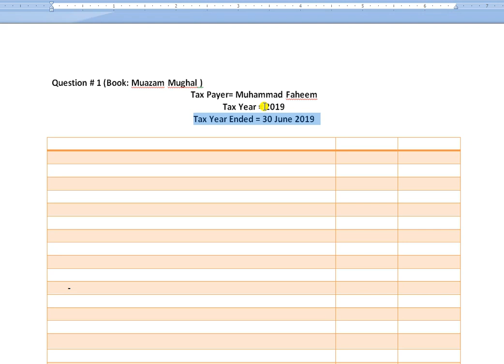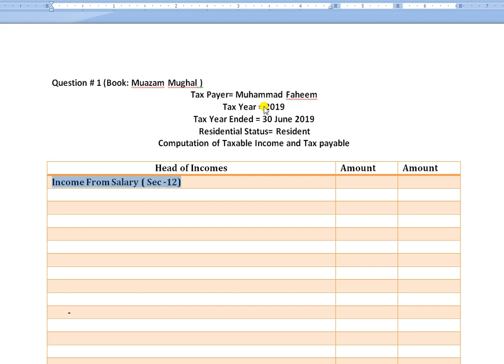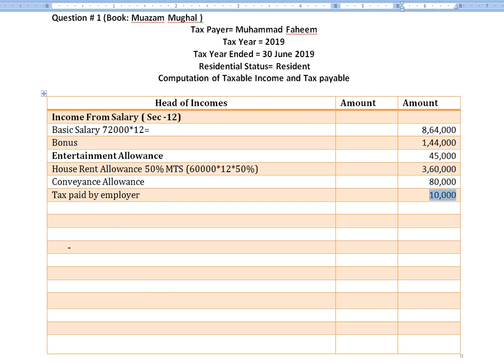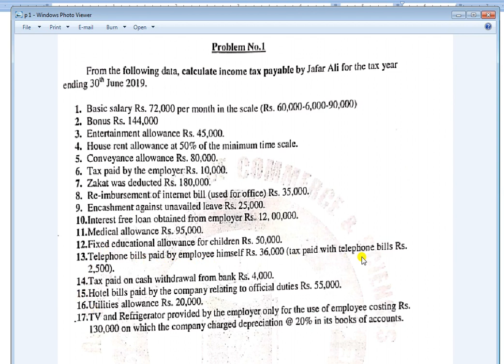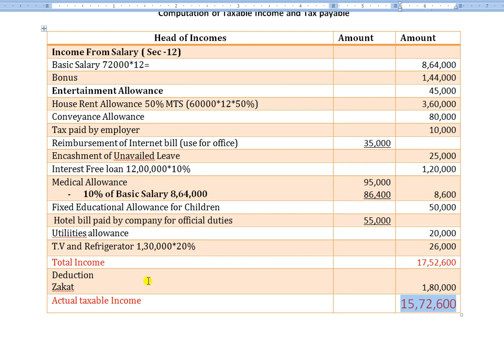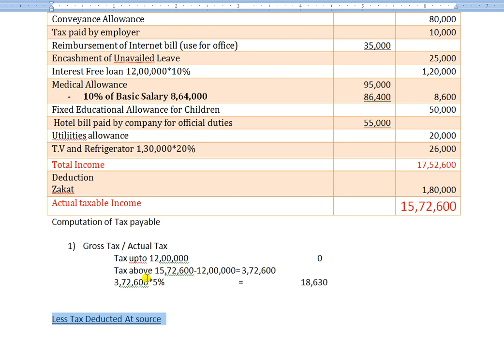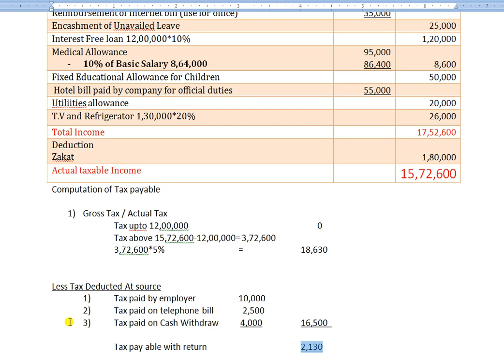# 1 | Income Tax Numerica l 2019-2020 | Question 1 : Muazam Mughal's Book | Mentorz Life Changers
Complete playlist of Income Tax definition and Numerical